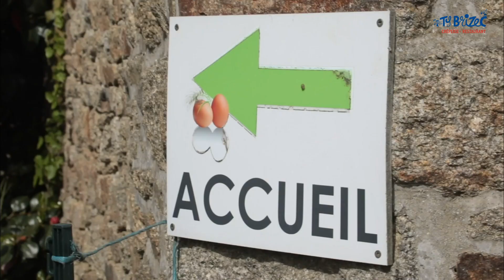La ferme du Luzury - Ty Brizec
Nos producteurs ont du talent